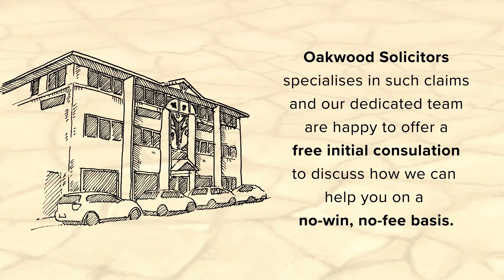Excessive Workload - Stress At Work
"Different day, same old... work?"

Regardless of your role, your employer has a duty of care to ensure that your workplace is free from unnecessary mental and physical stress.

If your employer has breached this agreement and given you too much to cope with, you may be eligible to claim compensation.

Our dedicated team at Oakwood Solicitors specialises in such claims and is happy to offer a free consultation and legal advice on any concerns about excessive workload.